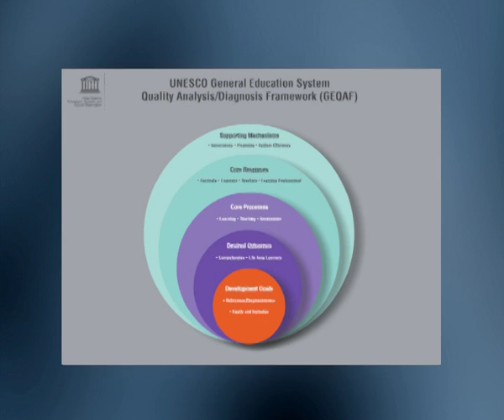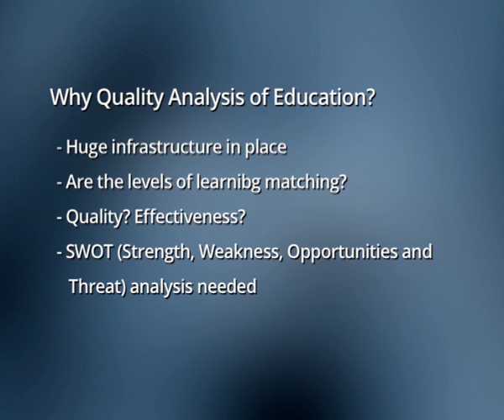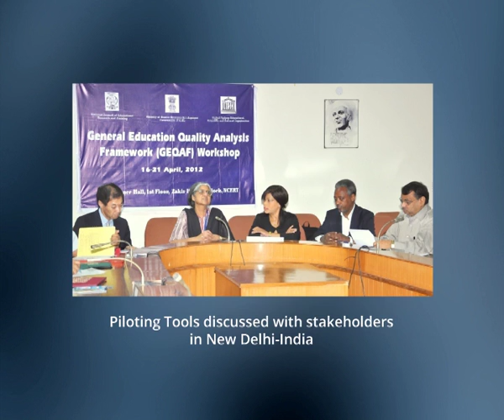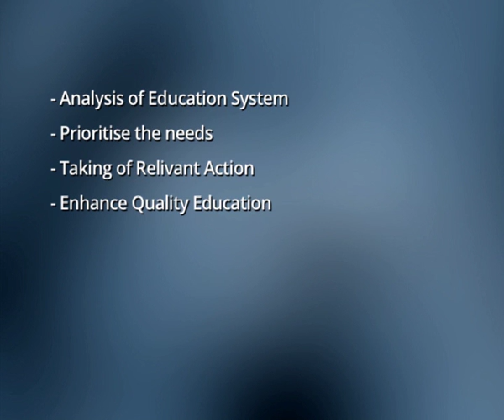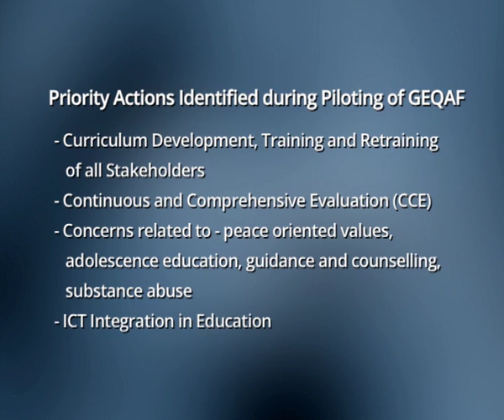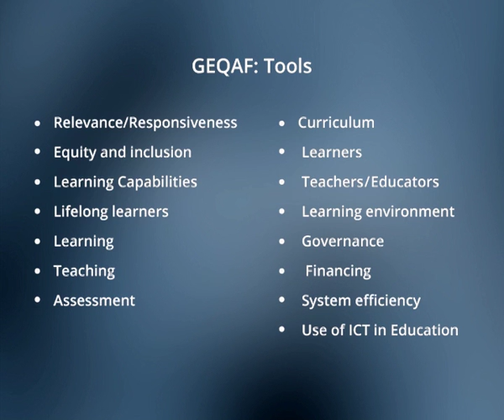GEQAF Implementation in India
This video is implementation of General Education System Quality Analysis/Diagnosis Framework (GEQAF).